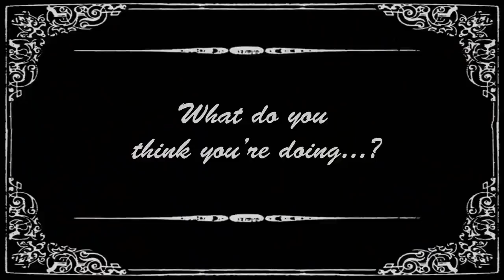Thumbs Up! - I Spat in This Mug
What looks like an ordinary but handsome plain white mug is, in fact, a drinking vessel harbouring a gruesome secret, only to be discovered when the user sips their last dregs of tea or coffee! Printed on the inside base is the yucky sentence 'I spat in this mug!' Make tea for your workmates in this undercover practical joke and we guarantee they won't ask you to do it again!